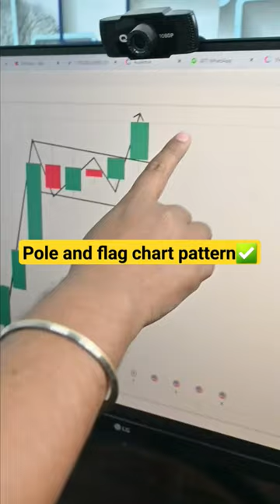pole and flag chart pattern